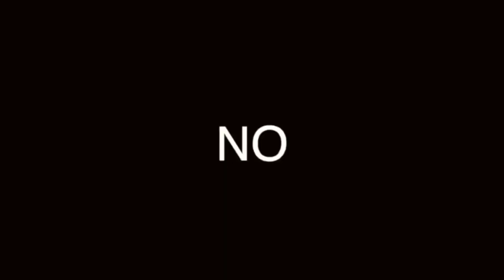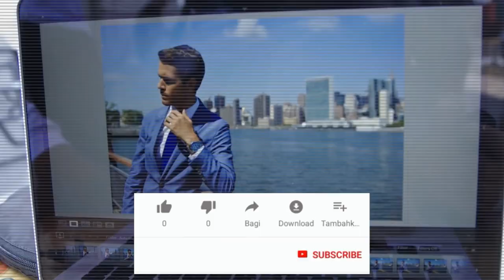REGLAS IMPORTANTES AL COMBINAR @ACCESORIOS DE HOMBRE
SABES COMBINAR ACCESORIOS? LO HACES DE MANERA CORRECTA? AQUÍ TE DEJAMOS UNA GUÍA BÁSICA PARA HACERLO

Visita nuestro sitio asociado de Amazon para productos de tu interés: